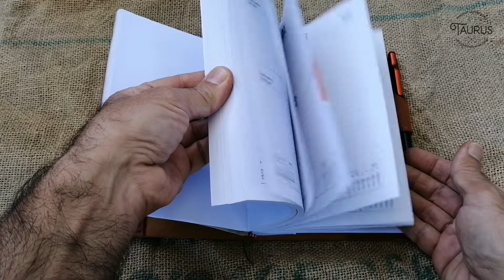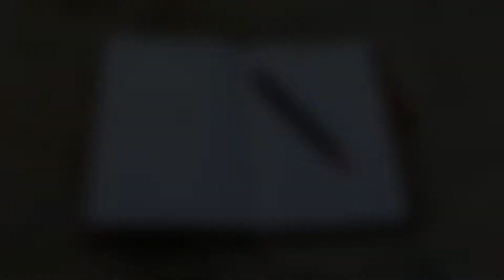Funda cubre agenda o anotador / Leather cover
Cubre agenda modelo simple con porta bolígrafo
Cuero genuino en 5 colores a elección.
Incluye agenda y bolígrafo de obsequio.

♉ CUEROS TAURUS
Puedes ver más productos, características y ponerte en contacto por estos medios: